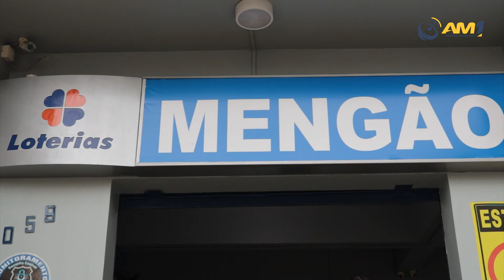Apostas feitas em Manaus faturam prêmios milionários da Lotofácil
Cada um dos bilhetes que acertaram as 15 dezenas ganhou R$ 2,2 milhões.